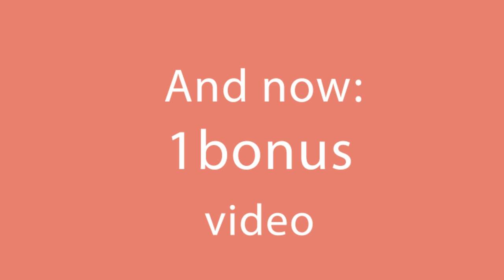Bird’s milk roulade using what you have in the cabinets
Cake top:
cocoa - 20 g (0.7 oz)
corn starch - 20 g (0.7 oz)
Tray size 40x40 cm (16x16 in)
egg whites - 5 pieces
powdered sugar - 300 g (10.6 oz)
hydrated gelatine - 15 g (½ oz)
TO COLD 1 H
melted chocolate - 100 g (3.5 oz)